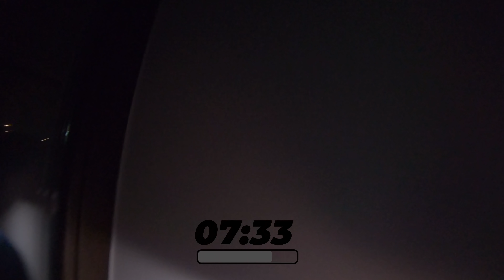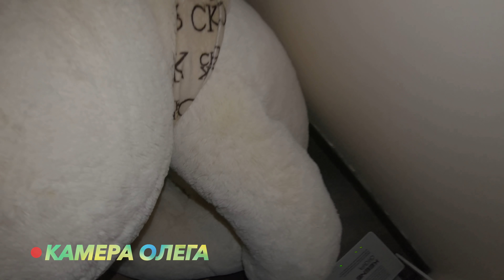ЭКСТРЕМАЛЬНЫЕ ПРЯТКИ с ВАМПИРОМ! 😈 ГДЕ СПРЯТАЛСЯ МИЛОХИН?